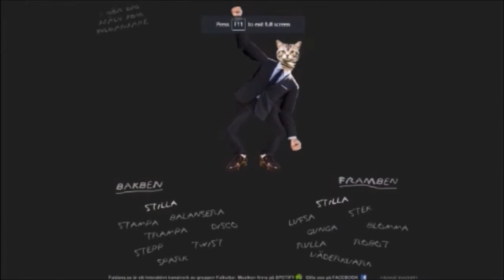Monolith Room | Hyper Light Drifter Ep 11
800 drifts gamer